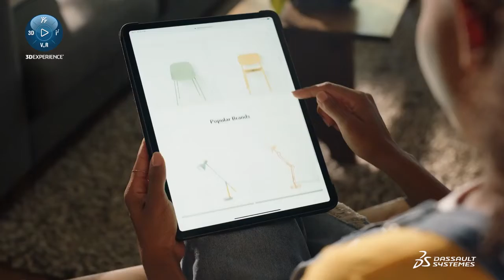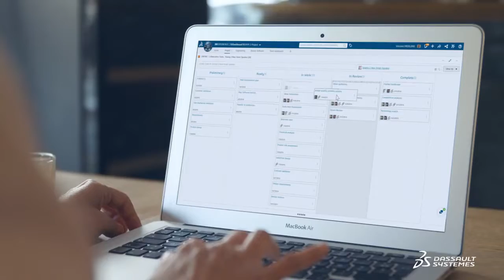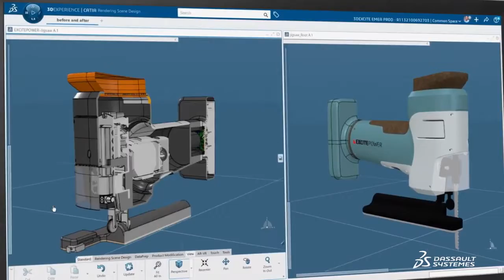¿Qué es la PLATAFORMA 3DEXPERIENCE? | ABGAM - Grupo SEGULA Technologies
¿Conoce la PLATAFORMA 3DEXPERIENCE de DASSAULT SYSTÈMES?

La plataforma 3DEXPERIENCE reúne todos los aspectos de su negocio en una única plataforma para aumentar la colaboración, mejorar la ejecución y acelerar la innovación.

La 3DEXPERIENCE es una plataforma de negocio e innovación que
proporciona a las organizaciones una visión holística en tiempo real de su actividad empresarial y su ecosistema. Conecta personas, ideas, datos y soluciones en un único entorno de colaboración que permite a las empresas a innovar, producir y comerciar de formas totalmente nuevas.

ABGAM - SEGULA TECHNOLOGIES